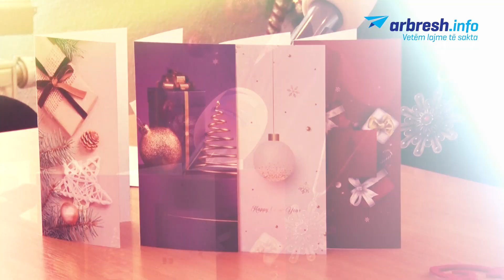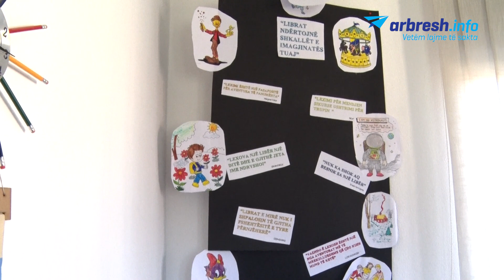Festë e shumë ngrohtësi për fëmijët pa përkujdesje prindërore në SOS Fshatrat e Fëmijëve